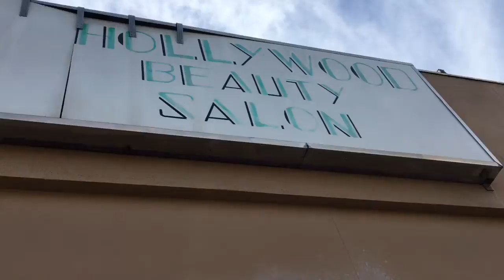Corte de pelo Alex y Andrea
Corte de pelo 17 dls. De los dos y 3 dls de propina porque la verdad que lo hacen muy estamos contentos con el servicio